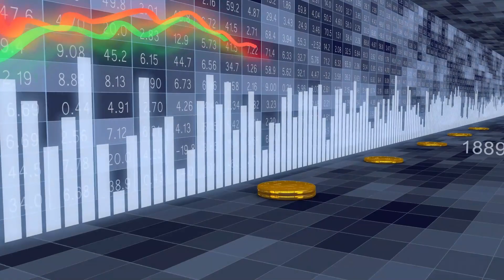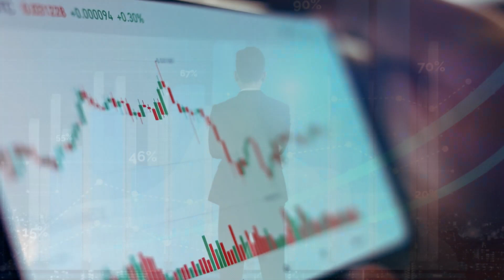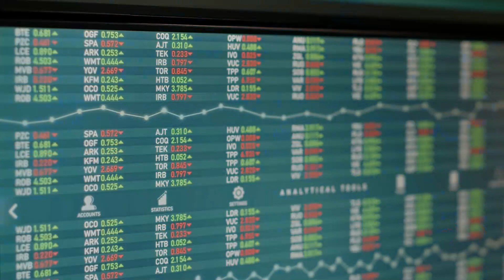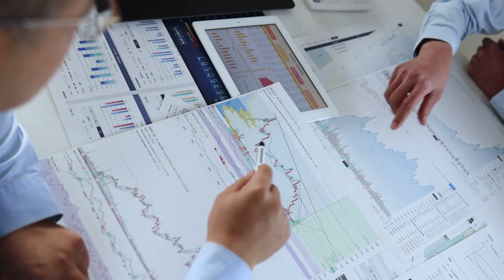How to Start INVESTING (BEGINNER Steps!)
🚀 Investing 101: Turn Your Cash into Wealth! 🚀

Hey Striverz Money fam! 🌟 Ready to break free from the 9-to-5 grind and make your money work for YOU? Dive into today's video as we demystify the world of investing. Whether you're a newbie or just looking to sharpen your skills, we've got the ultimate guide to help you invest like a pro and achieve those financial dreams! 💰📈

📌 What's Inside:

Investing basics: What it is and why it's essential. 📚
Setting clear investment goals and crafting the perfect strategy. 🎯
Diving deep into stocks, bonds, mutual funds, real estate, and even cryptocurrencies. 🌍
Practical steps to kickstart your investment journey. 🚀
💡 Pro Tips:

Understand the balance between risk and reward.
Diversify, diversify, diversify! Spread your investments to minimize risks.
Stay informed, but don't let emotions dictate your investment decisions.
Remember, investing is a marathon, not a sprint. Patience is key!
🔗 Dive deeper into the world of investing with our related resources in the description below. And don't forget to explore our channel for more financial wisdom and wealth-building strategies.

👍 Found this video valuable? Let's grow our wealth together, Striverz! 🌟